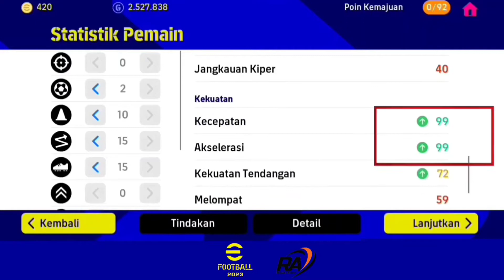WINGER TERMURAH KUALITAS GACOR - SPEED 99 - AKSELERASI 99 !! EFOOTBALL 2023 MOBILE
berikut ini adalah rekomendasi pemain untuk posisi Winger yang sngat murah dengan kualitas yang  sangat baik , mempunyai speed 99 dan akselerasi 99 ( Y.SOR - RWF - NIGERIA ).untuk selengkapnya tonton video berikut ini.